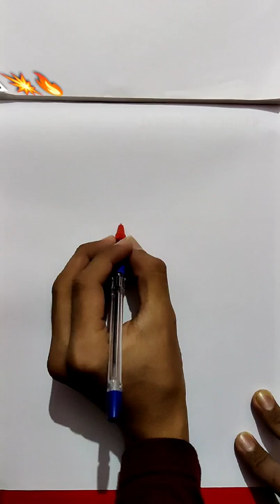Pen Portrait Sketch of Leopard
REALISTIC DRAWINGS WITH SIMPLE TOOLS

come let's create some magic art with me 💥🔥🤩🤗